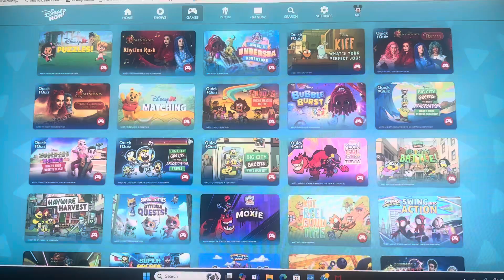Good Bye Game Selection for DisneyNow for Next Month